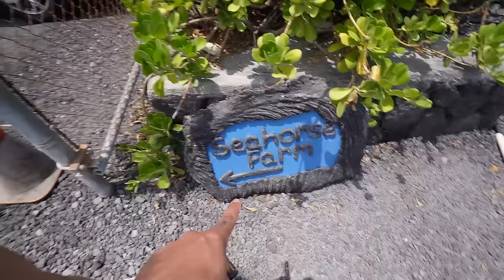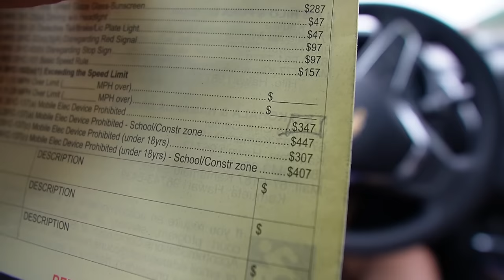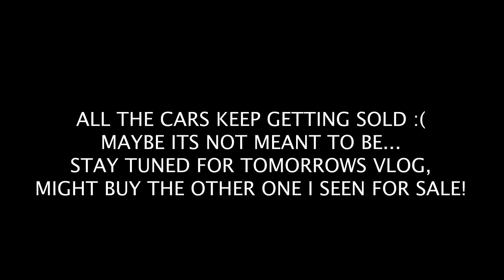CAR SHOPPING GONE WRONG... THEY SOLD MY DREAM SPEC!!!